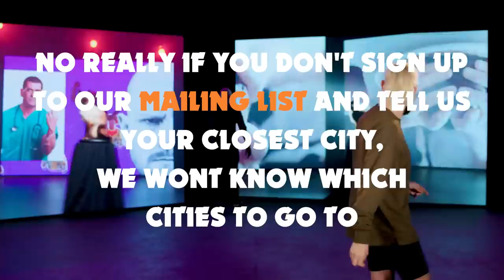Aunty Donna World Tour 2023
Aunty Donna are heading on a WORLD TOUR in 2023! But...we need your help!

We're coming to the US, Canada, UK, and Ireland, and WE NEED YOU TO SIGN UP TO OUR TOUR MAILING LIST and select your closest city. When you sign up: WE'LL know to do A SHOW NEAR YOU, and YOU'LL get FIRST ACCESS TO TICKETS when they go on sale verrrrr, verrrr, verrr, verrrr, verrrrry soon!

In summary:
Sign up = show near you
No sign up = no show near you and we go on a group kayaking holiday instead.

WHICH IS OUR WEBSITE THAT CAN BE FOUND WHEN YOU GOOGLE US ON THE WORLD WIDE WEB!

AUNTY DONNA PODCAST: everywhere you listen to podcasts